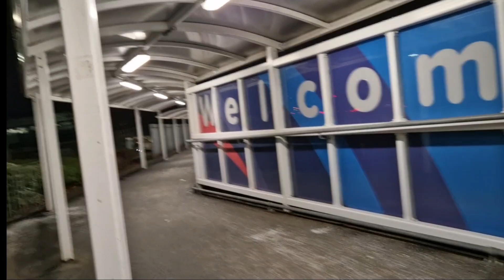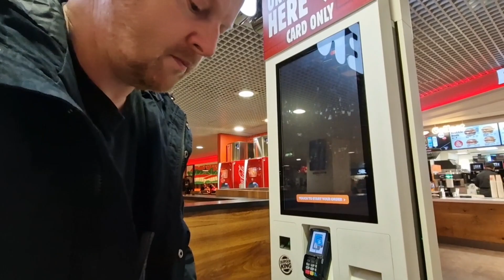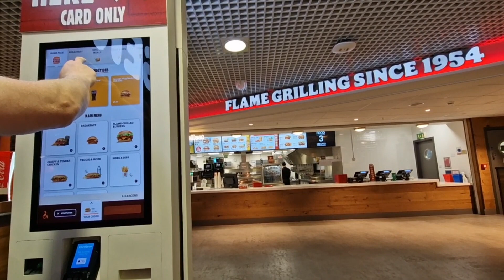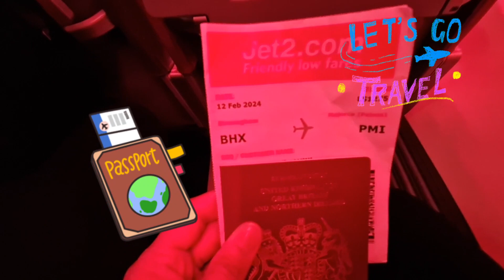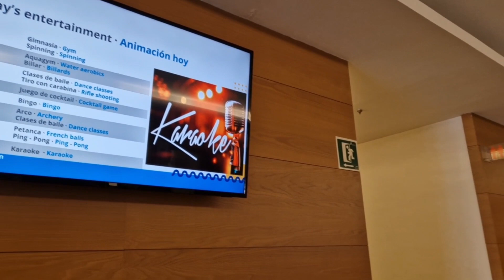Late Upload: GOING TO THE AIRPORT BIRMINGHAM 🇬🇧 FOR EARLY FLIGHT#TRAVEL JOURNEY TO MAJORCA SPAIN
TODAY Vlog this is Late Upload: GOING TO THE AIRPORT BIRMINGHAM 🇬🇧  FOR EARLY FLIGHT#TRAVEL JOURNEY TO MAJORCA SPAIN#GET AWAY TRAVEL TO SPAIN..GET AWAY   AND CELEBRATING OUR 12 YEAR'S ENGAGEMENT ANNIVERSARY AND VALENTINES DAY..